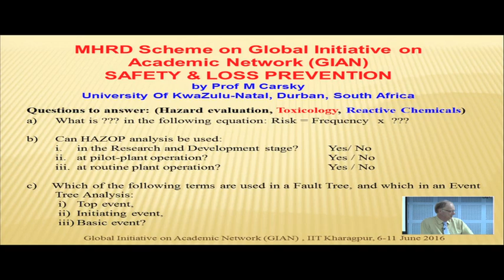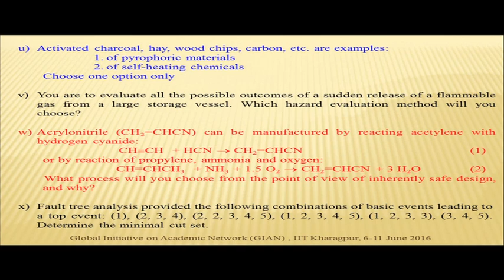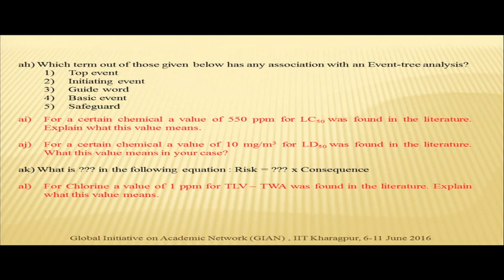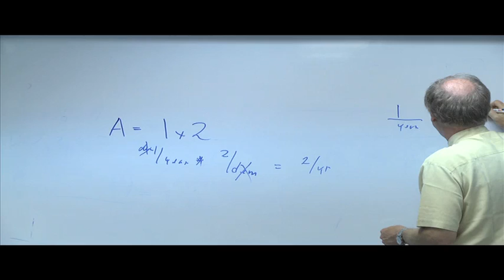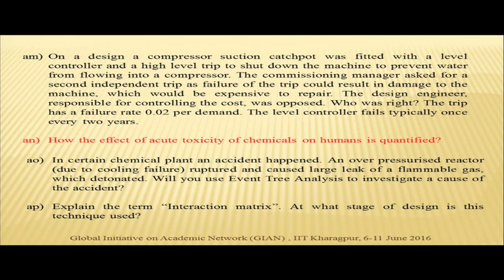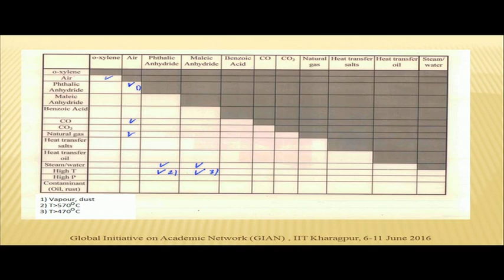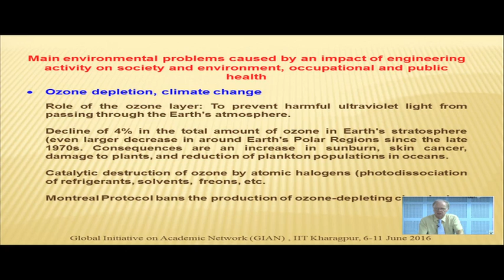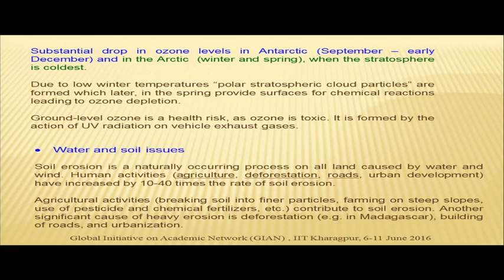6. The Main Environmental Problems we are Facing Today